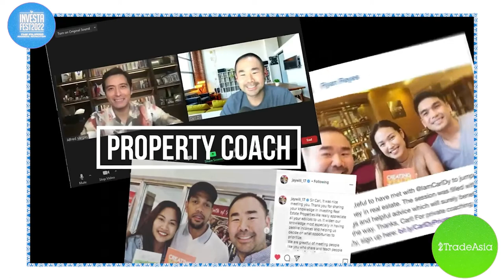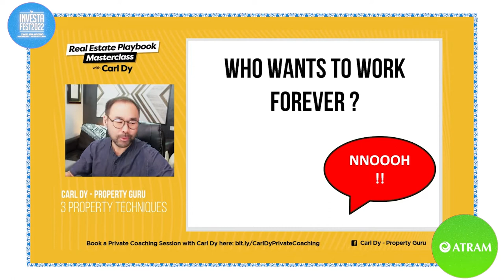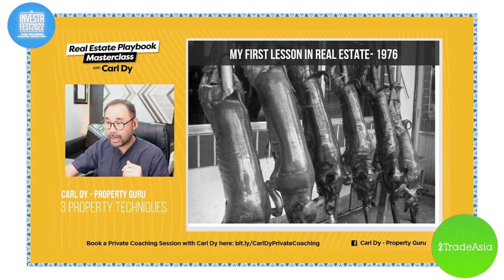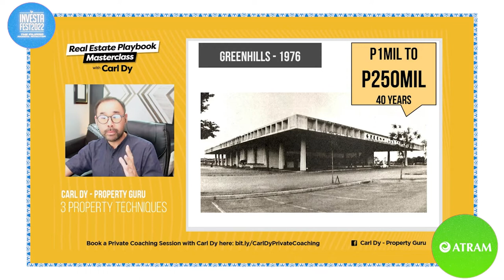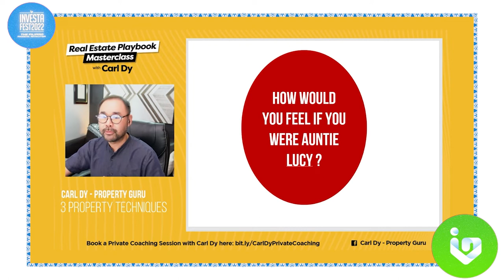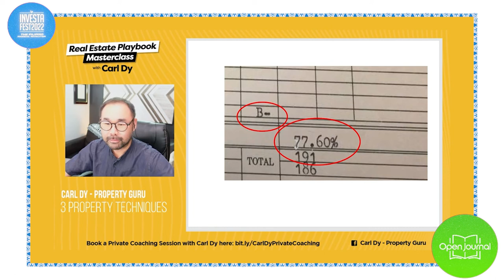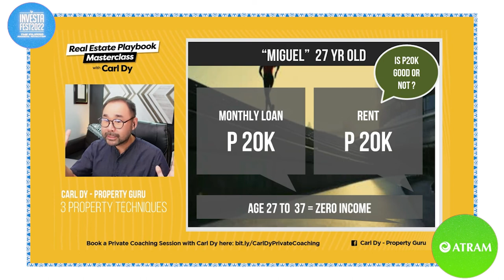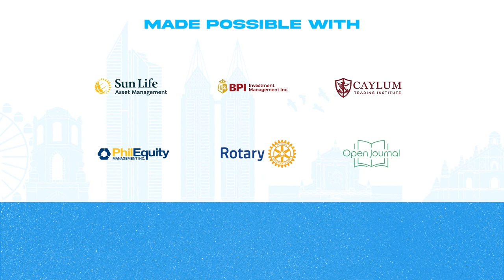Carl Dy 6 Pro Tips to start your Real Estate Investing Journey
Our next speaker started out as a delivery boy when he was 12 yrs old and worked his way up to a career working for property giant Ayala Land 20 yrs ago.

He is a REAL ESTATE MANAGEMENT graduate of the HARVARD BUSINESS SCHOOL.

An architect by education, he has worked for Architect Jun Palafox during the development of Rockwell.

He is the president of Spectrum Investments, a property portfolio management company.
He is also former homeowner president of The Residences at Greenbelt and high-end subdivision Santierra in Nuvali.

He is an author of 2 books on property titled Creating Wealth Through Property and 6 Steps to renting out your condo.

He is a top resource for property and has been featured in Inquirer, Entrepreneur, CNN, Yahoo, Asian Dragon, MoneySense, and other publications.